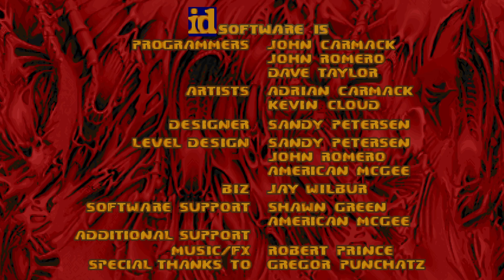ОТ ПОДПИСЧИКА #82 ☠ Cerebellar Dissection (Doom Wads)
Название WAD: Cerebellar Dissection
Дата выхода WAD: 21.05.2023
Автор WAD: Doom Wads
IWAD: doom2.wad
PWAD: CDissection.wad
Карта: MAP01 - Cerebellar Dissection

Сложность: Ultra-Violence
Старт с пистолета

Таймкоды:
00:00 Дисклеймер
00:10 Вступление
00:36 Про WAD
00:59 Прохождение
12:26 Итоги
13:28 Концовка